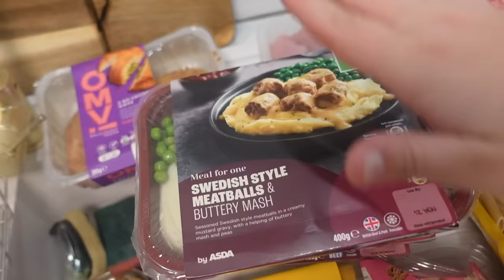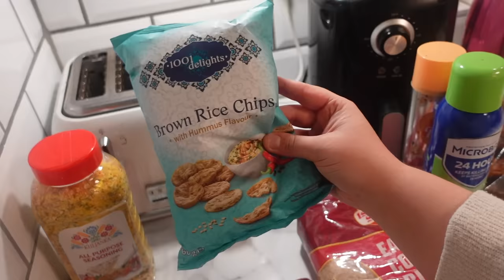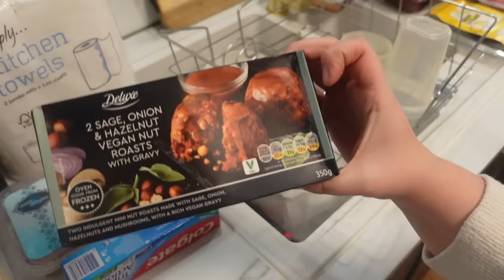Days in my life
BIGGEST FOOD SHOP HAUL! Starting BIAB again, beach trip & MORE! VLOG

DEPOP @DEMIDONNELLY1996

Demi Donnelly
Wallsend
NE28 7AT